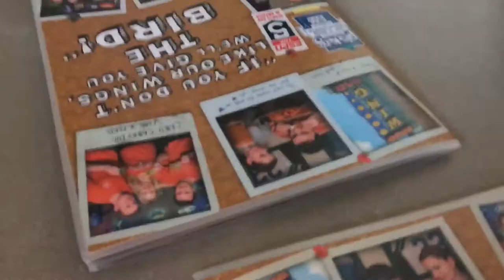SHE GOT A BIG BOOTY! (Vlog#10)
Songs:   SoundCloud
Xxxtentacion- FUXK Ft. Ski mask
Zeke- I Said Fuck No!